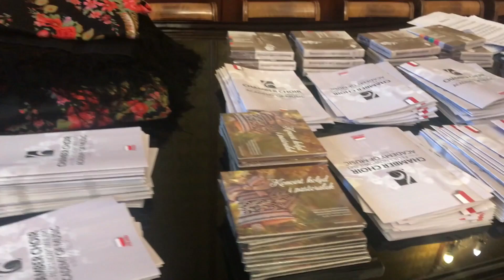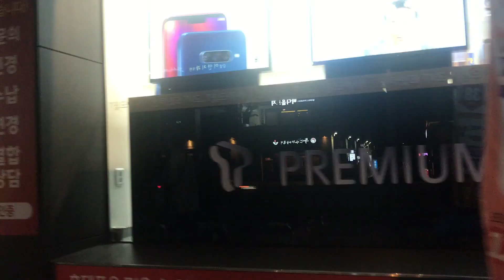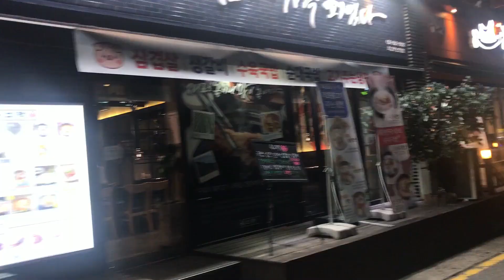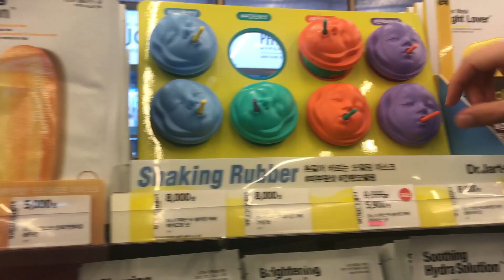TRAVEL VLOG: ChórKam - South Korea (DAY2)